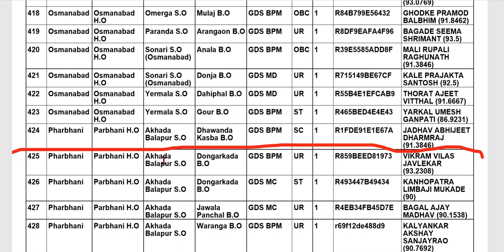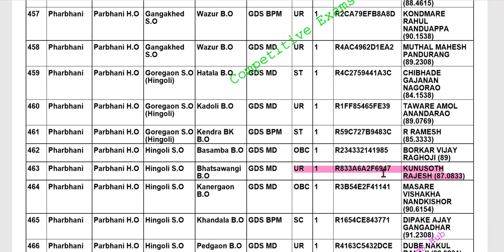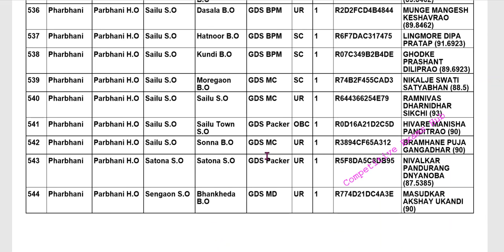ग्रामीण डाक सेवक परभणी विभाग २०१८ चा कटऑफ व २०१९ चा अपेक्षित कटऑफ.संपूर्ण विश्लेषण.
#(GDS )ग्रामीणडाक सेवकExpectedCutoff(कटऑफ)